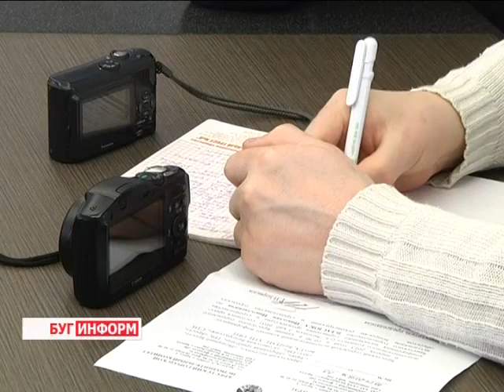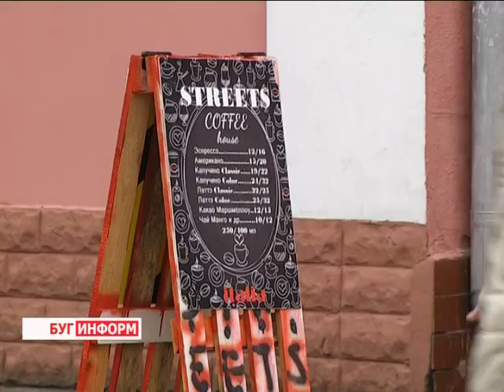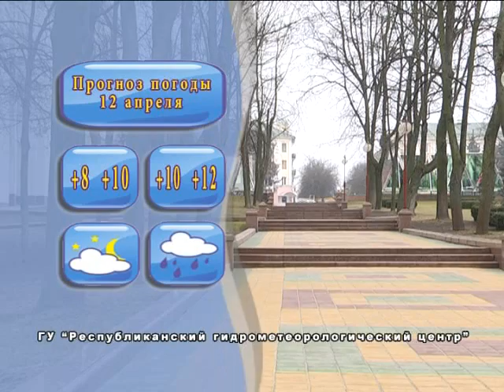2015-04-11 г. Брест. Итоги недели. Телекомпания Буг-ТВ.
Спецрепортаж: закладка яблоневого сада на острове Пограничный. Журналист В. Драгобецкая. Оператор Э. Бакунович
Пресс-конференция главного архитектора г. Бреста Н. Власюка. Журналист А. Страпко. Оператор Э. Бакунович
Спецрепортаж: путь  пасхальный куличей с Брестского  хлебозавода на выставку-ярмарку. Журналист А. Страпко. Оператор В. Холявко
Пасхальная выставка в Дидас Персии. Журналист А. Ноздрин-Плотницкая. Оператор Д. Хрущ
Пасхальное богослужение и освещение  пасхальных куличей в Свято-Симеоновском  соборе г. Бреста. Журналист А. Ноздрин-Плотницкая. Оператор В. Холявко